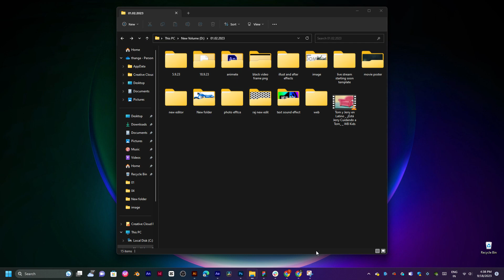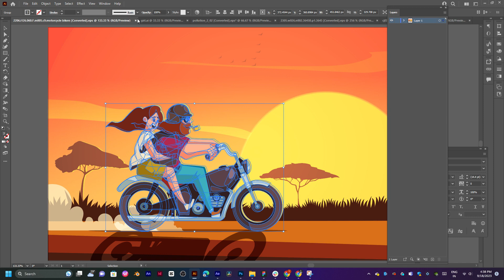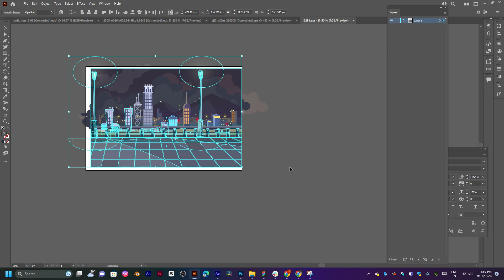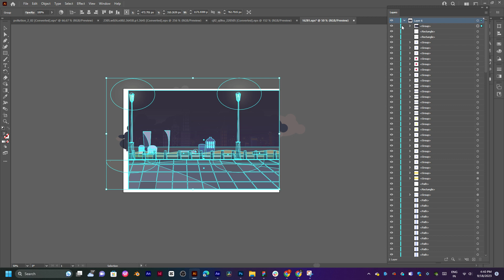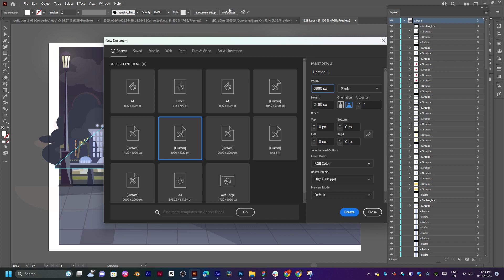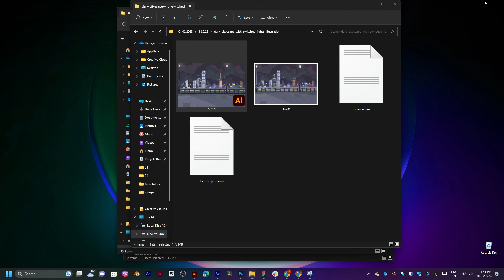Editor: Thangaraj
Sound Design:
Production Company : Editor Raj Thangaraj
Director: Thangaraj